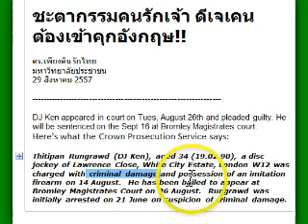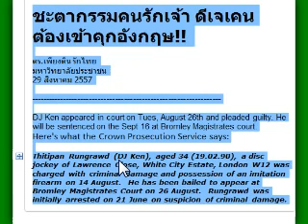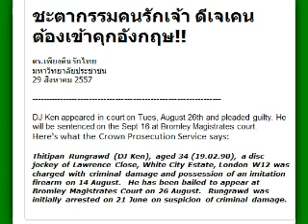ด่วน! ดีเจเคน สารภาพผิด!! อนาคตนักโทษในคุกอังกฤษ โดย ดร เพียงดิน รักไทย 2014 08 25 ตอน